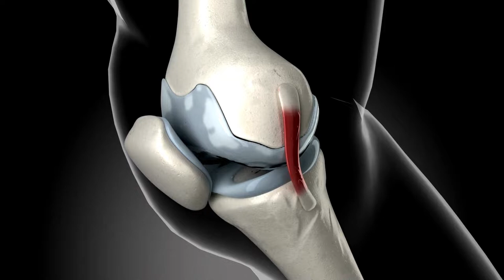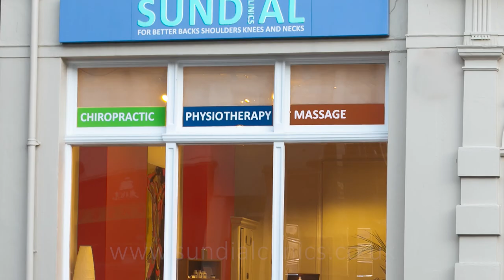Neck Arthritis: Why Your Daily Habits Might Be to Blame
Making these small changes to your daily habits can help you minimise your risk of experiencing arthritis pain.